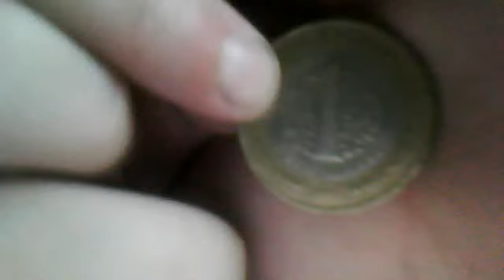jag fick turkiska pengar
jag åker om 2 veckor och 6 dagar